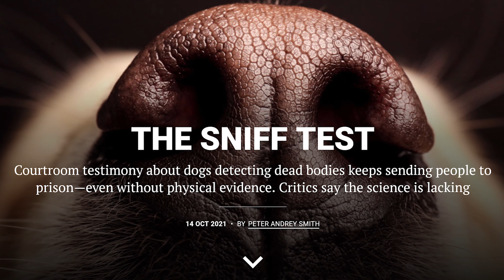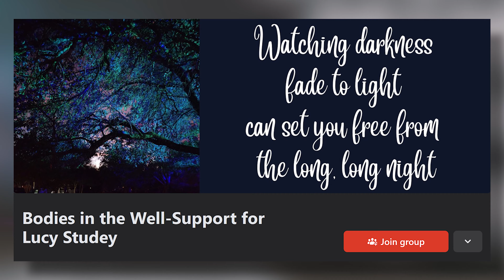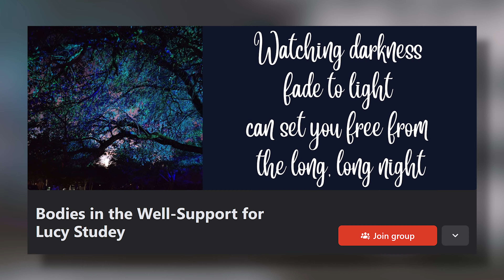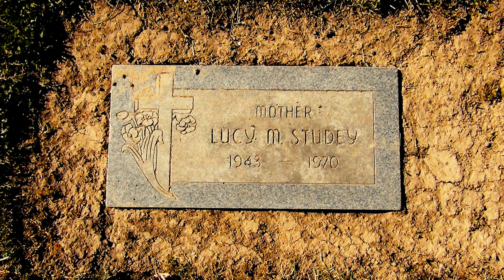Worst Serial Killer? Or Innocent? Donald Studey and the Missing Bodies | True Crime Documentary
The true crime story of a woman who believes her father may have killed the most people in U.S history. But her sister says none of it’s true.